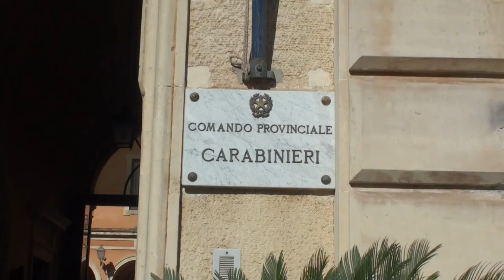scippo bronte Rapina ai danni di una 77enne . Arrestato un 55enne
Le indagini esperite hanno fatto luce sulla condotta dell’uomo che in Bronte, intorno alle 12.45 dello scorso giorno 7 del mese di novembre, avrebbe sorpreso alle spalle una 77enne che camminava a piedi lungo la via Mons. Saitta strattonandola da una spalla, strappandole con forza due collanine d’oro e, quindi, dandosi immediatamente alla fuga per le vie circostanti.